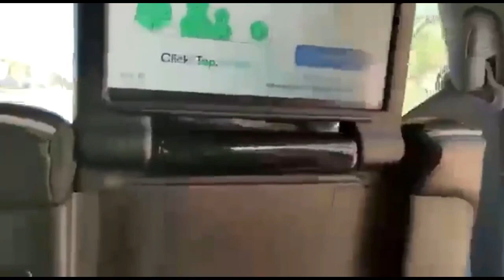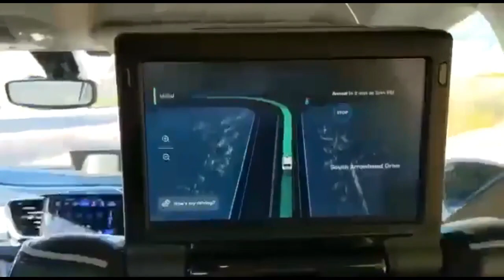Taxi Tesla sem motorista na Florida. Elon Musk disse: eu abri o apocalipse.